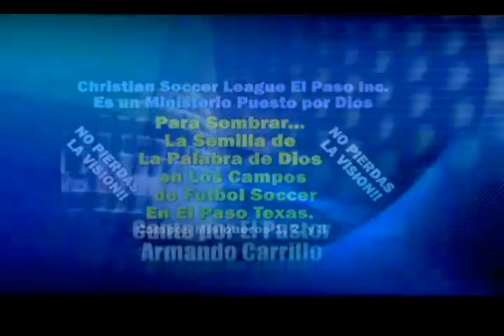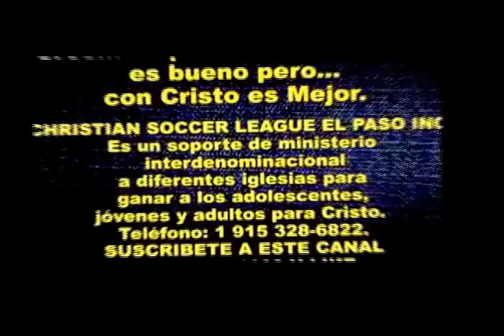EL PODER DE LA ORACIÓN - Predicas Cristianas Evangelicas - Jugador de Soccer - Jesús Esqueda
EL PODER DE LA ORACIÓN - Predicas Cristianas Evangélicas - Jugador de Soccer - Jesús Esqueda

CHRISTIAN SOCCER LEAGUE EL PASO INC. Es un soporte de ministerio interdenominacional a diferentes iglesias para ganar a los adolescentes, jóvenes y adultos para Cristo.